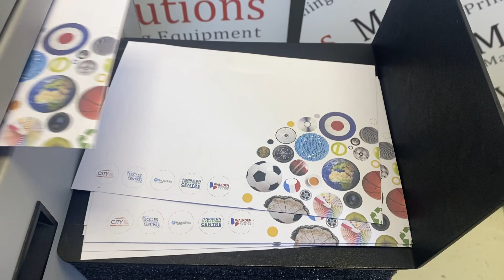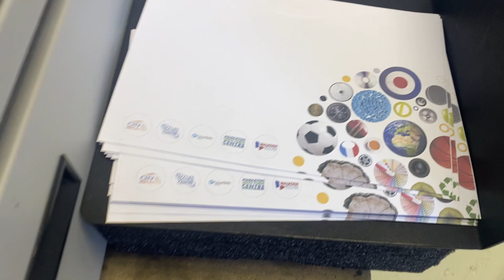Astrojet M1 Printer 07 06 2023